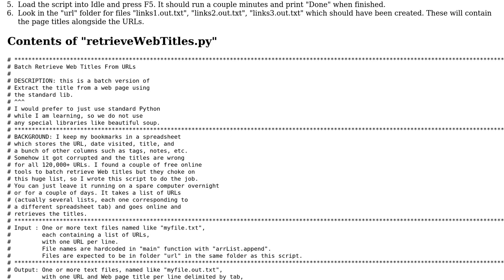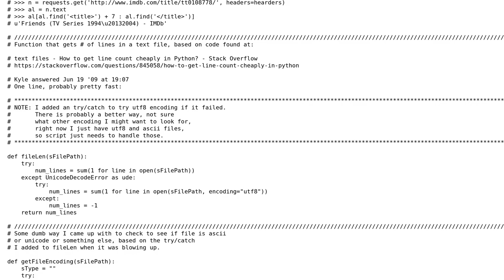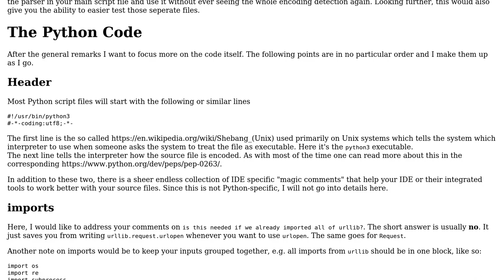Code Review: Batch retrieve web titles from URLs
With thanks & praise to God, and with thanks to the many people who have made this project possible! You are responsible for your own actions.